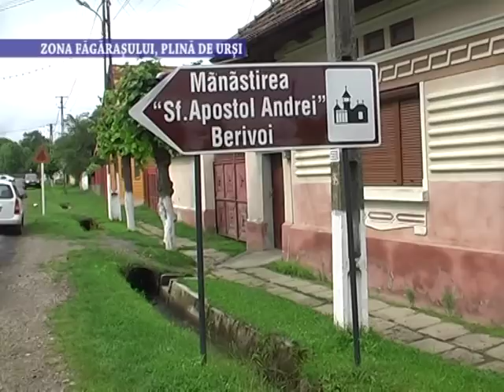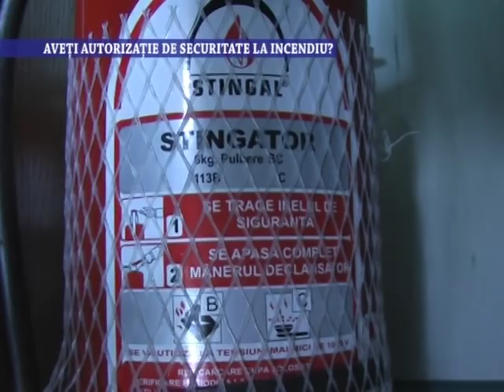Stirile Nova TV Fagaras, 2 noiembrie 2017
- Case sociale tip container
- Zona Făgăraşului, plină de urşi
- Aveţi autorizaţie de securitate la incendiu?
- „Făgăraş foaie de ceapă“, festival de folclor